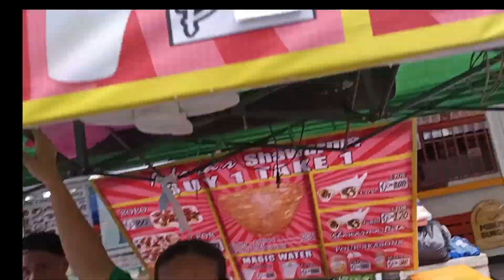Ang Daming Mabibili sa Fiesta sa Pateros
Pateros Fiesta